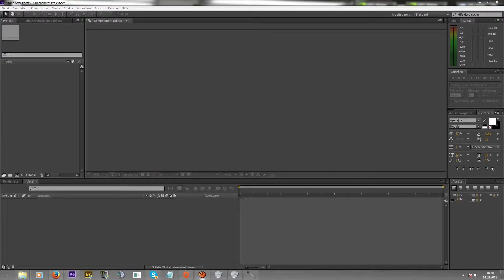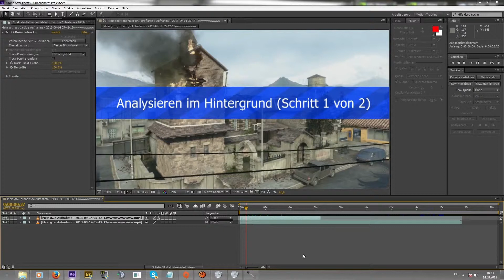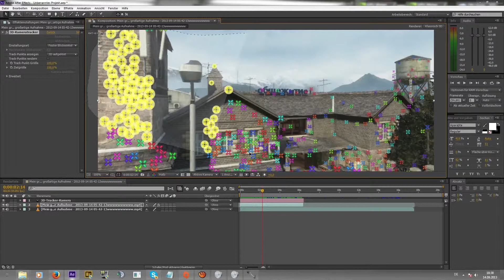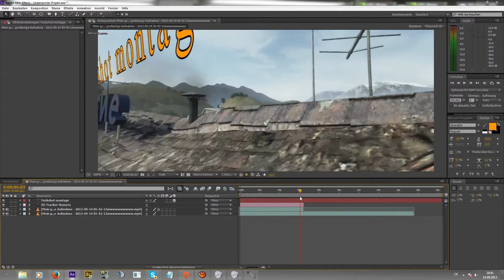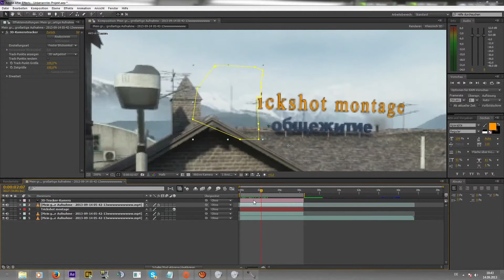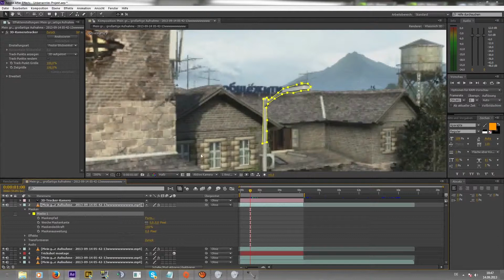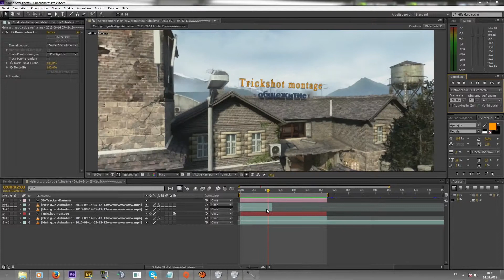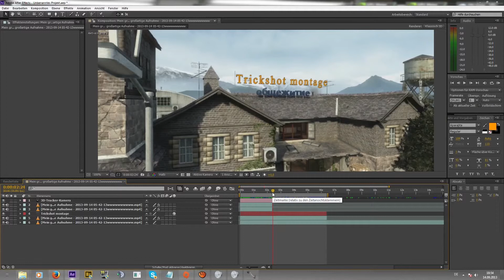[adobe after effects] Perfektes motion tracking [tutorial] mit masken